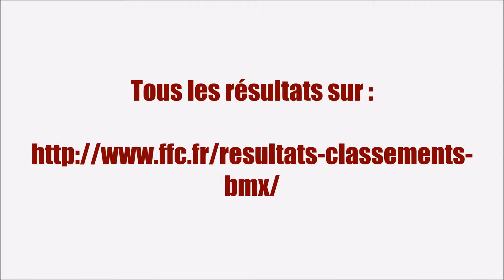Challenge France Bordeaux Manche #2 , 9 Mai 2015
Finale  Cruiser Femme 17+